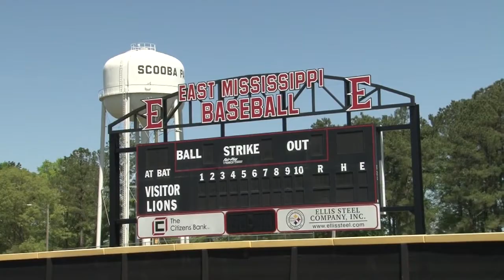EMCC 's Baseball 2021